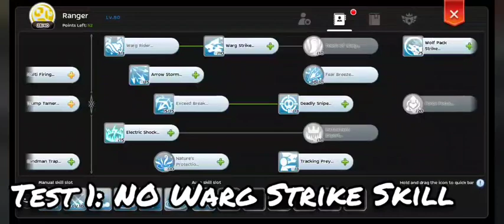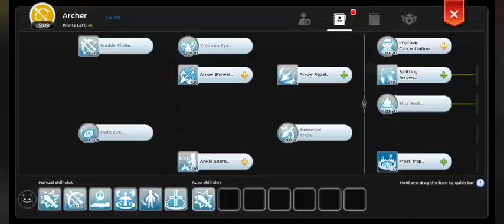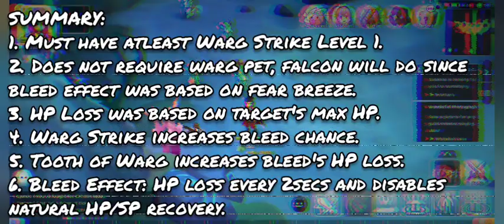Ragnarok M: Fear Breeze Rune (Assassin's Rune)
1. Assassin's Rune with 3rd Line
2. Series of Tests
3. Summary

Credits to Music Owner:
Call Me by LiQWYD
Chill by LiQWYD
Fade Out by LiQWYD

Remarks:
*Details are based on the conducted testing
*Feel free to drop some clarifications, recommendations, or any ideas on mind.